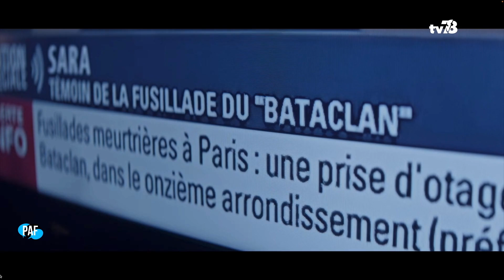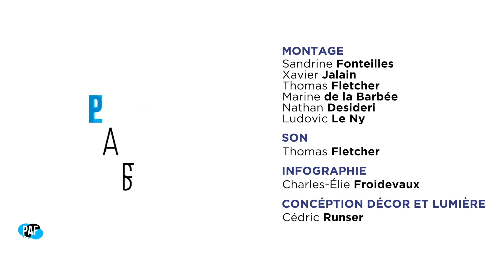PAF- Patrice Carmouze and Friends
A l'occasion du festival de cinéma "liberté j'écris ton nom", Patrice aborde avec ses invités sur la liberté d'expression, et la crise du cinéma. Invités :
Nathalie Wolf, maitre de conférences à l’UVSQ spécialiste du droit des Libertés
Michel Enten, Directeur de salles de cinéma organisateur du festival Liberté j’écris ton nom à Marly-le-Roi
Astrid Combes, étudiante à l’ UVSQ membre du jury du festival
Abdoul Kane, étudiant à l’UVSQ, membre du jury du festival